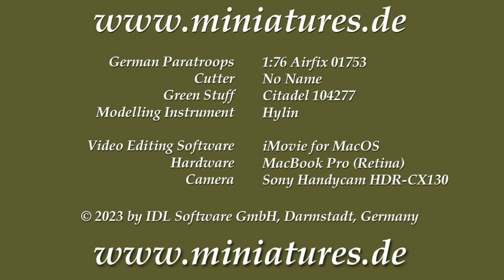Airfix Deutsche Fallschirmjäger – Brotbeutel M31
Brotbeutel M31 Upgrade für die deutschen Fallschirmjäger, 1:76 Airfix 01753.